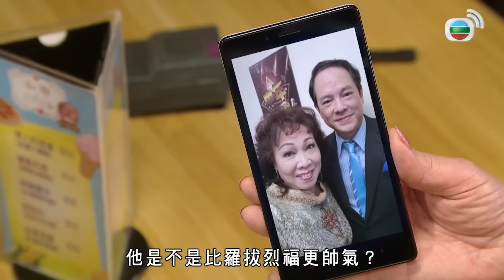愛．回家之開心速遞精華短片｜吳律師追夢參加比賽遇上自己人當評審！！毒舌譚校長太公平除了批評還是批評！！｜ 劉丹、呂慧儀、單立文、滕麗名、周嘉洛｜港劇精華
[港劇精華]愛．回家之開心速遞(劉丹、呂慧儀、單立文、滕麗名、周嘉洛)｜吳律師追夢參加比賽遇上自己人當評審！！毒舌譚校長太公平除了批評還是批評！！｜【愛．回家之開心速遞】完整播放清單：

簡介：EP1997 大四喜應邀為電視節目《中年好沙聲》擔任評判，怎料有不少認識之人參賽。大四喜及後要為某位參賽者給予評語，卻不知該說些甚麼；三名拍檔隨便瞎說幾句並給予好評，道德卻唱反調，更講出一些令人難以理解的評語，因此惹來外界的抨擊。大四喜形象「插水」，失去不少演出工作，相反被批評的參賽者「人氣」急升……道德受事件影響，情緒低落，容儀唯有設法幫他解決此事……